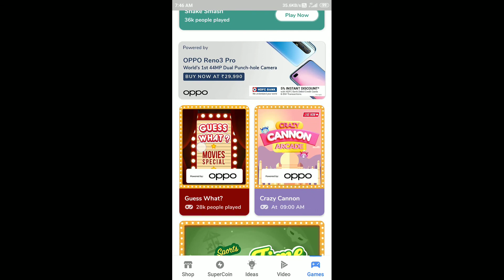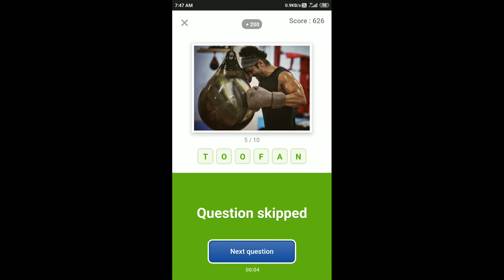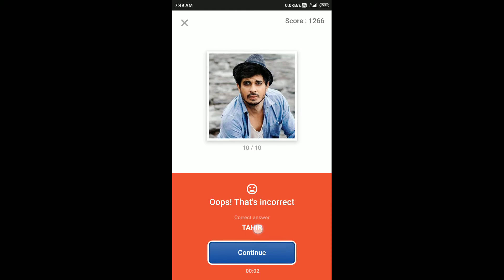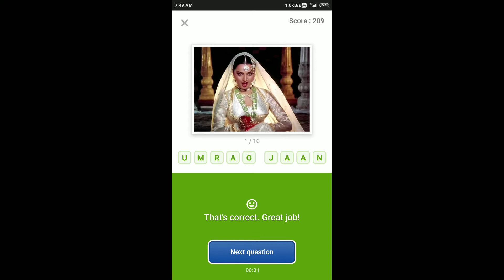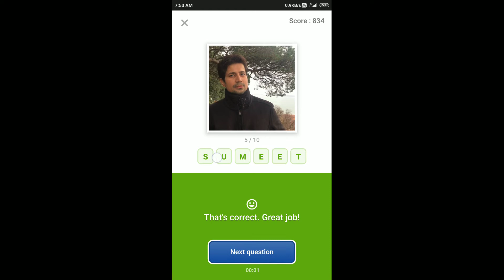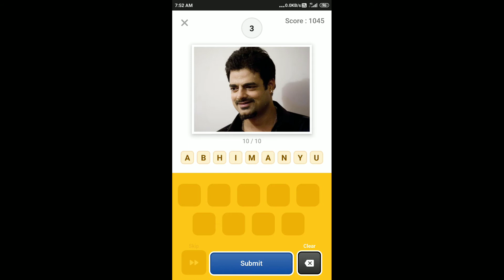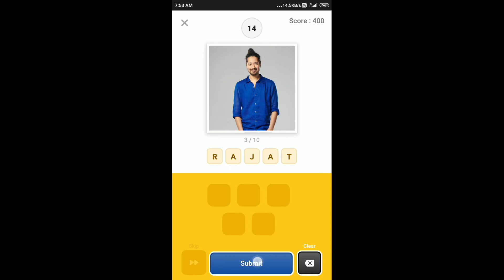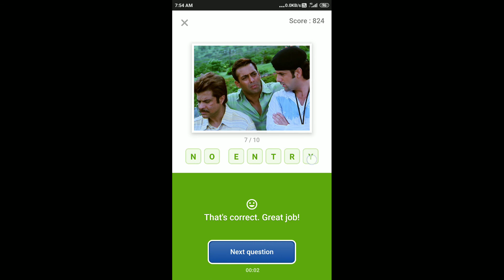Guess What Quiz Answers Today 13 Mar 2020 | Flipkart Game Zone Part 1